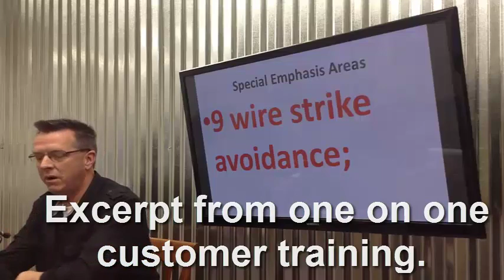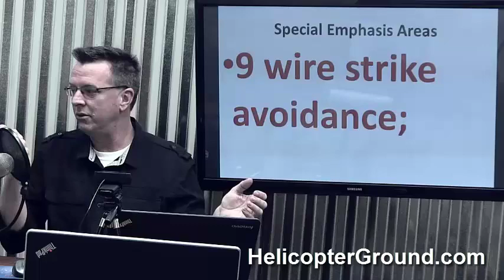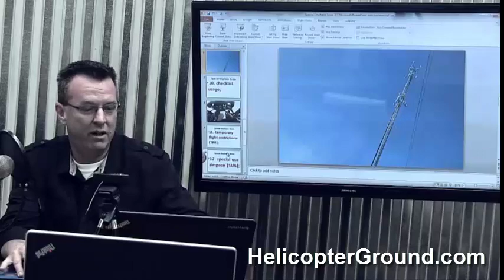Wire Strike Avoidance Helicopter Online Ground School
Always assume all towers and poles have wires. You've heard it; the next one's wire strike avoidance. You know, I made you work the last one, I'll give you my take on wire strikes.
 Wire strike avoidance is a big deal. As you already know, you're a commercial guy, you've heard about it. Helicopters fly into wires, it happens. People get hurt, people get killed, wires are absolutely everywhere. And we know this. We see them. And it's not just towers. It's thinking about wires across rivers. You know, people go "Ah, I like to go fly low along a river." Well, people string wires across rivers. Ehm, this is a big one.
 One of the ones I train is fly over the towers versus in between the towers. And some people like to argue this one. But I was trained over the wires -- or over the towers. Even if there is a series of towers. And that's acceptable for my examiner I've been using all these years. And I voice that going over the tower is going to be best because if I'm over the top of it and I have an engineering equipment failure, I have a choice to go left or right. You know, on the right there is a woods. On the left maybe there is an open field. So you know, always fly in over the towers.
 Got them everywhere. And going and doing off airport landings. That's where somebody's probably told you along the way, it's best to go out and visit a landing spot if you know you're going to go out somewhere and land off airport. If you can, it's best to go drive there first and encourage your students to do the same thing. Go out to the area and take a look at it first hand and find these wires because they can be very-very-very hard to see.
 Just like this picture here. As you can see them -- probably you can't see them, but just real quick. I can see one, two, three, four, five, six, seven, eight, nine, ten, eleven, twelve, thirteen, fourteen, fifteen, sixteen: there's sixteen separate wires in this picture for this tower. On top of this tower. And two of them are going across to some other direction. I don't know where those two are going.You know, the whole wire strike thing is big. Student: So you teach students to go over the towers, instead of going in between them. This way you know where they are fixed to that tower. You know, they're not going to be any higher, they're not going to be any lower.
Kenny: Exactly. An EMS checker showed me something one time. You know, the normal transmission lines go across countries; big, tall towers. Have you ever noticed the two really tiny, small wires at the very top. Student:  Yeah, yeah. Kenny: Have you seen those? Student: Yeah. Kenny:  I mean I'm flying commercially. Flying as a, you know, EMS pilot. Flying for however many years. And he points it out one night. We're doing a flight and we had night vision goggles on and he goes "hey, have you ever noticed those two little tiny wires above the others?" And I looked and I'm like "wow. No, I've never seen those."
 And there's -- I don't know, you'd think the two smaller wires would be below the bigger, heavier wires. But I flew for a lot of years before I ever knew that on a lot of these towers you see these four, six or eight big, heavy wires but at the very top there's two -- on some of these towers -- there's two tiny little wires running along the top.
 So flying over the top of the towers, visiting landing sites that are off airport prior to landing at them is probably the best thing to do. You know, we kind of talked about protecting your students when you're letting them solo. They need to understand they cannot land, you know, you don't want to go off and do off airport landings because this is the kind of stuff they'd get involved in.
 And you know, I don't know. I don't know what else to say other than I know there's some statistics in my notebook on the amount of pilots that hit them and how often they're fatal and...  Student: Yeah, yeah, yeah, I was going to ask you that. It's a high number though.
 Kenny: It's a pretty high number. And I remember jotting it down and right now I can't spout the number off the top of my head but you can never rely on anyone else. And you know, I keep going back to the EMS thing but I think that's good because a lot of people like you or other people may be looking to fly EMS later. And you learn a lot of good stuff. And the thing they taught us was "You never trust the ground people when they tell you there's no wires." Don't believe it because there's probably going to be wires there that they don't see. And it's not their -- you know, the firemen or the police officers, they're not trying to kill you.